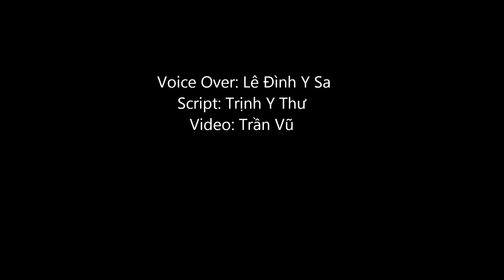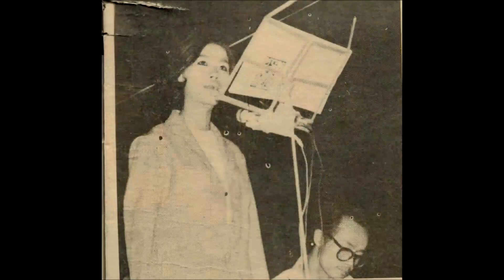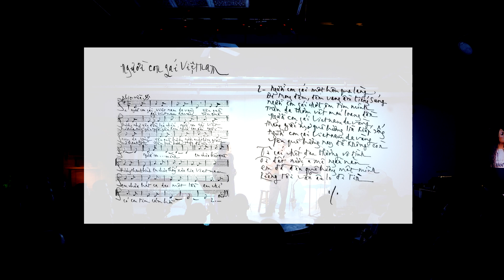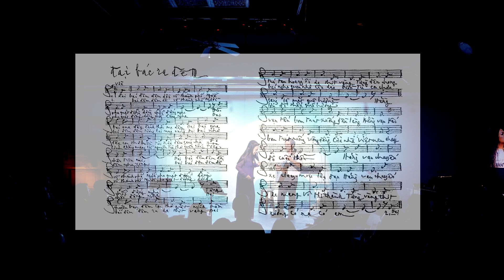Ca Khúc Da Vàng - Khánh Ly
Khánh Ly hát các ca khúc Da Vàng của Trịnh Công Sơn trong chương trình "Biển Nhớ với Khánh Ly hát Trịnh Công Sơn" tại Việt Báo Gallery, Westminster, California ngày 20/09/2019.